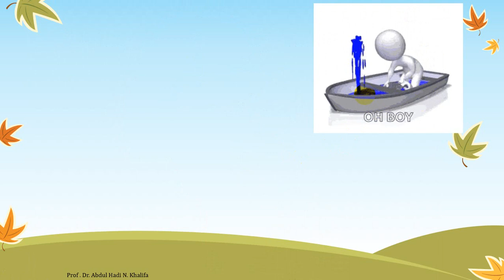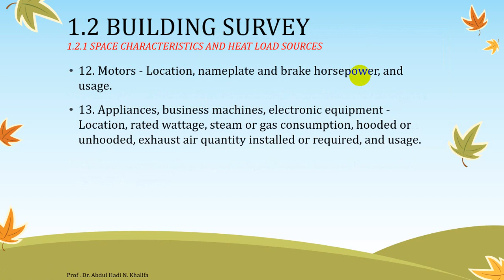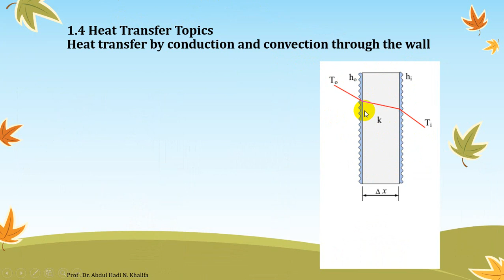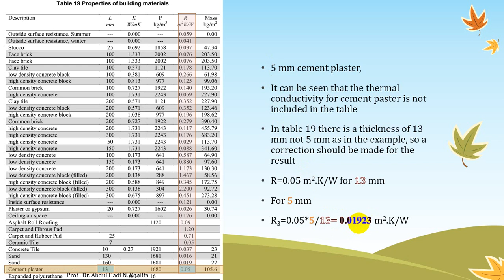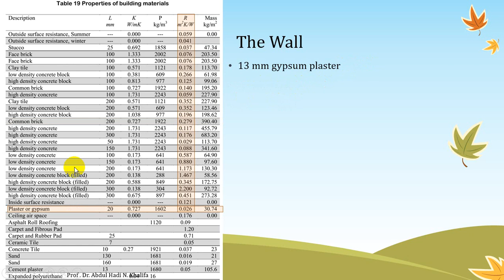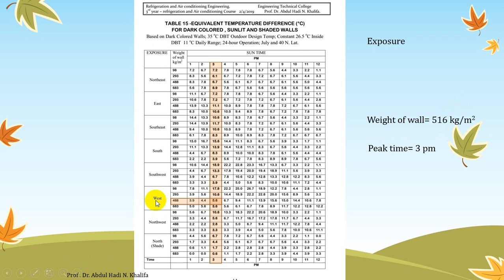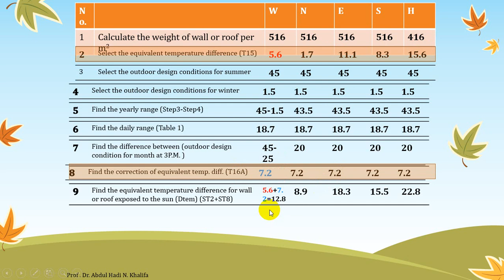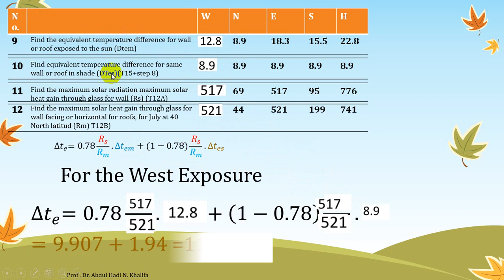Cooling load Introduction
Lectures of the refrigeration and air conditioning for the 3rd year - Middle Technical University